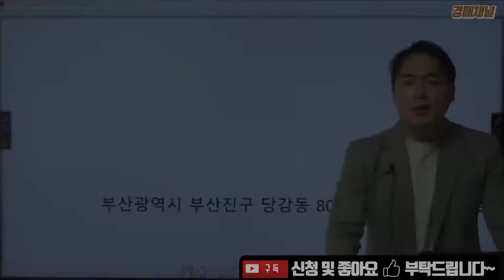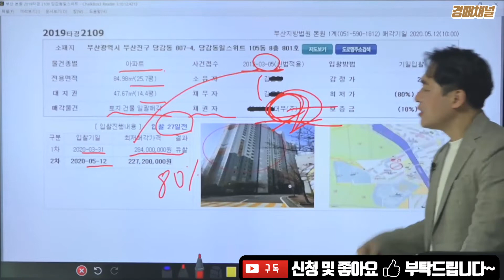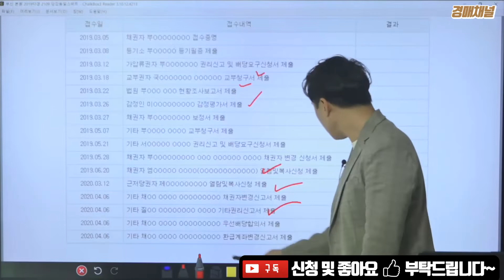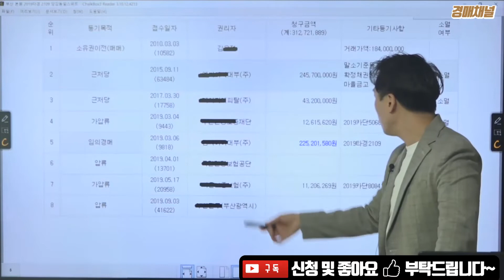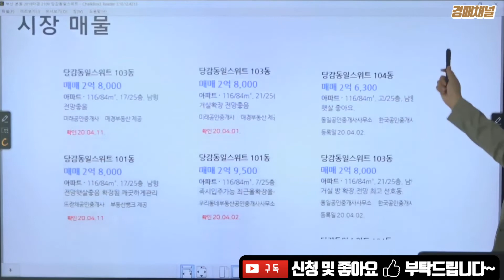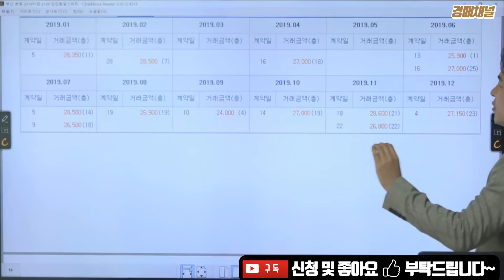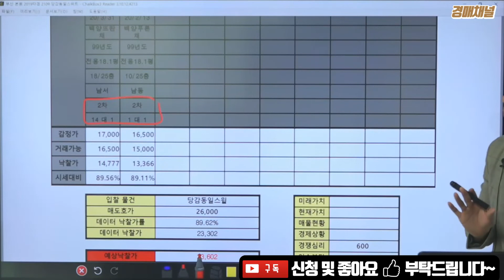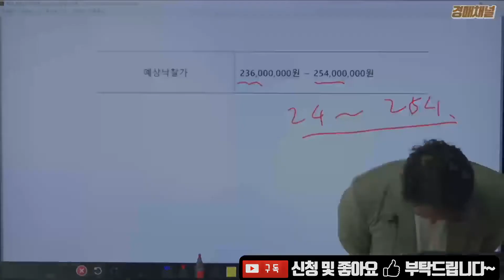[경매물건] 부산광역시 부산진구 당감동 당감동일스위트 경매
[경매물건] 2019 타경 2109 부산광역시 부산진구 당감동 당감동일스위트 경매 입니다.